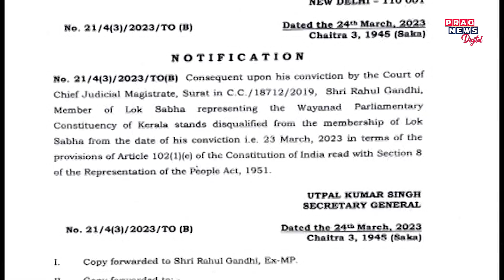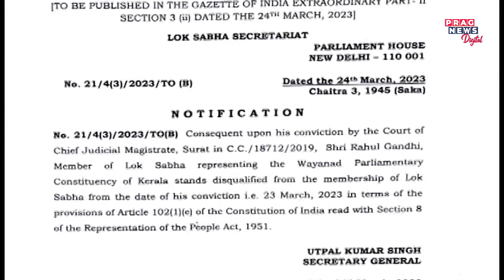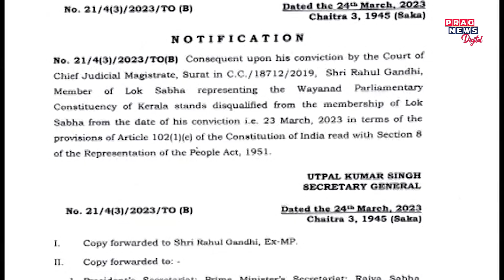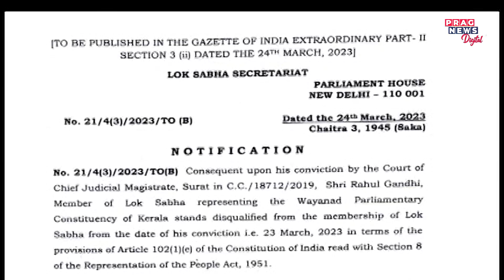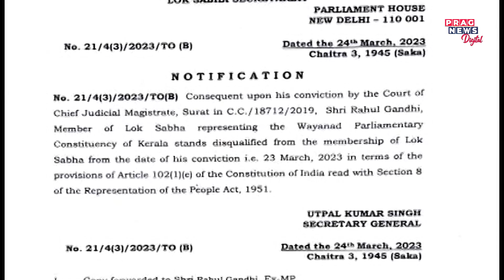One word, "Chor," resulted in the disqualification of Rahul Gandhi from his MP status; Details here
One word, "Chor," resulted in the disqualification of Rahul Gandhi from his MP status; Watch our report for details